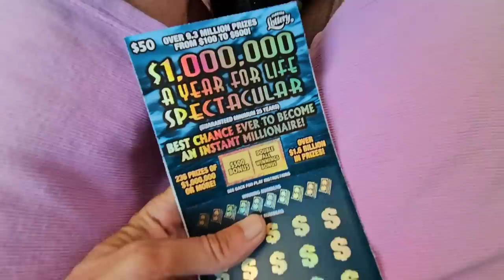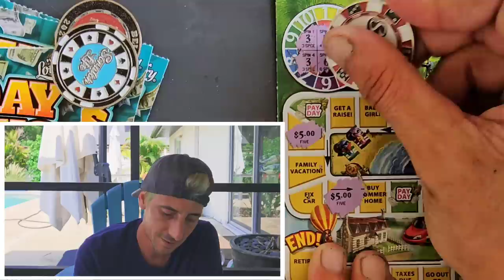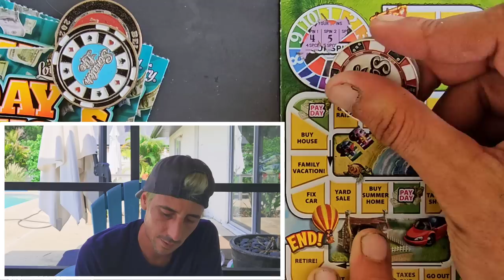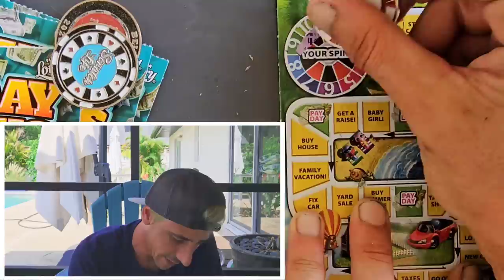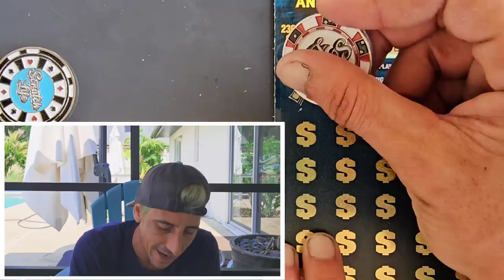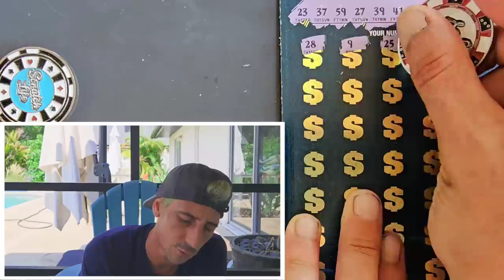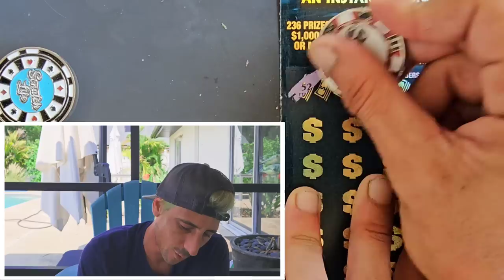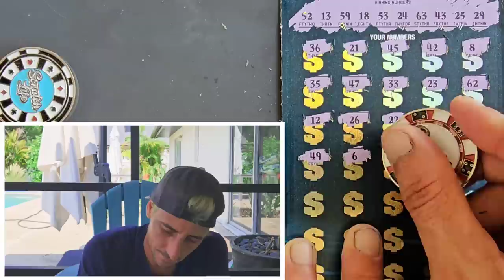YES THIS JUST HAPPENED on TWO $50 TICKETS!!!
2 × $50 $1,000,000 A Year for Life Spectacular scratch off tickets from the florida lottery!
3 x $10 Payday Bonus
4 x $5 Game of Life

Join Stake Online Casino here (copy/paste link):
stake.us/?c=07336ee4de